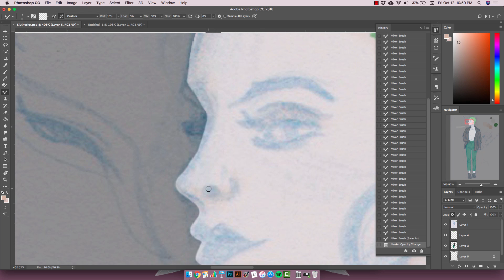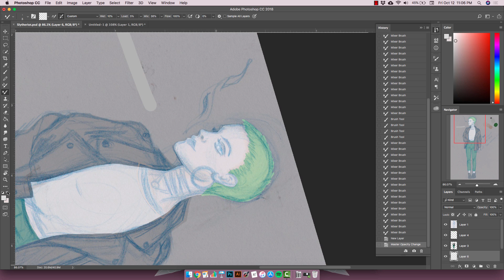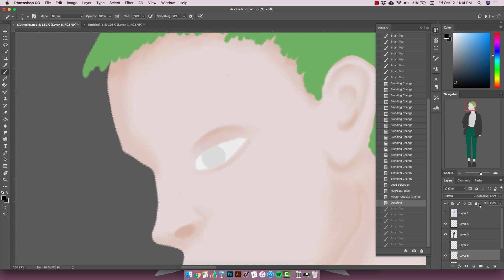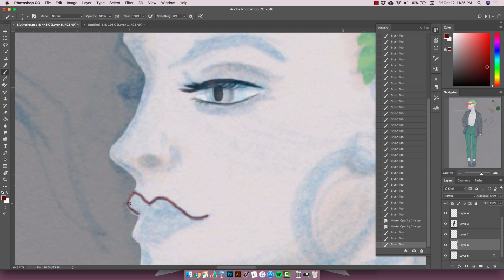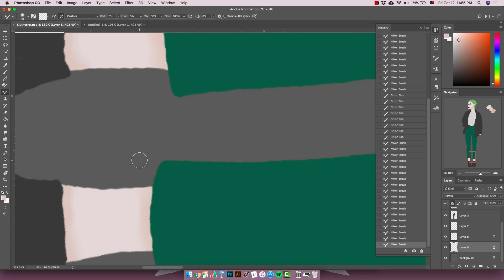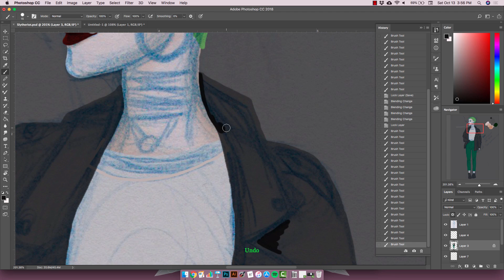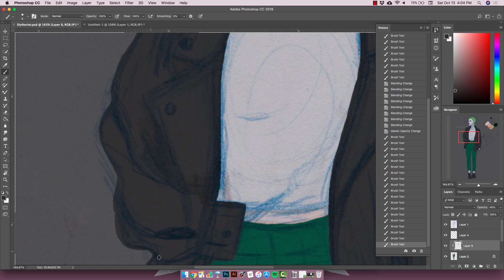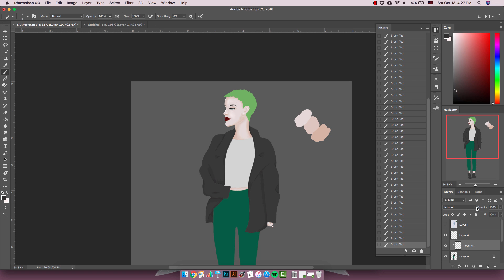Digital Speed Paint | Slytheriot by FairyNerdy [CC]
All the technical difficulties! ALL OF THEM!